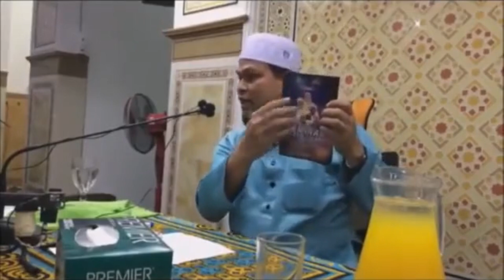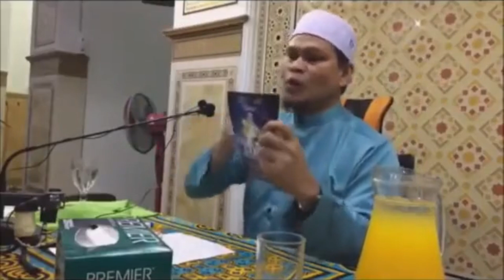Ustaz Abdullah Khairi : Keluarga Bahagia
Ceramah Ustaz Abdullah Khairi Paling Lawak dan Bermanfaat

Kredit: Audiokuliah